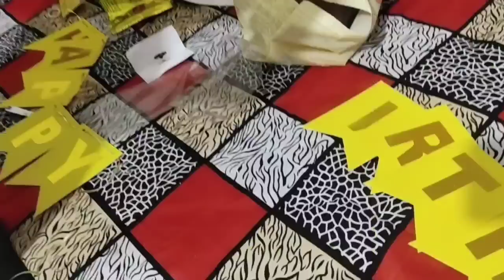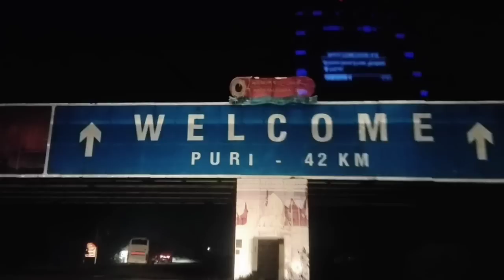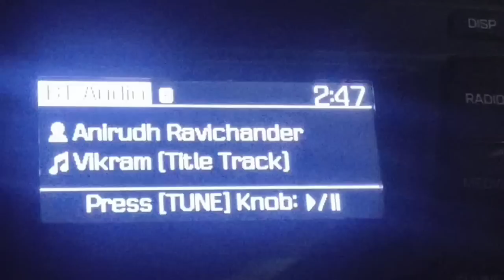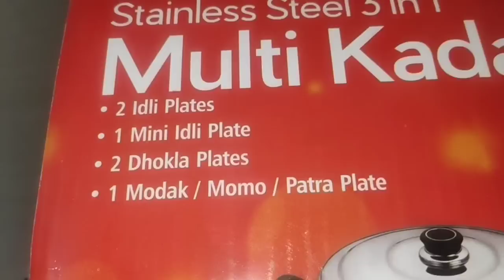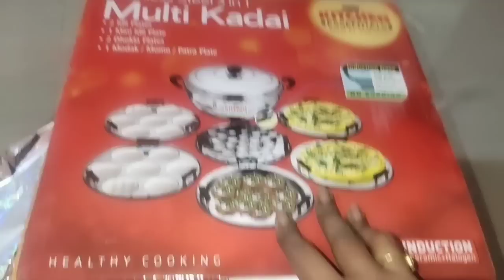My Birthday Special Vlog🎂❤